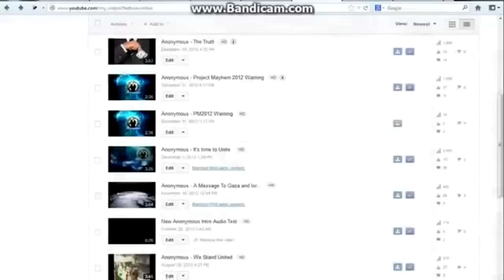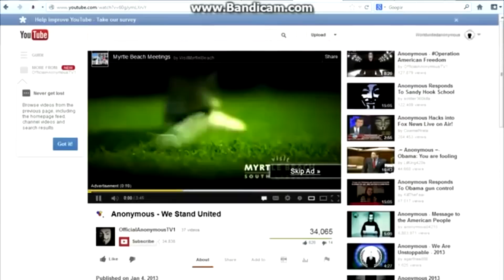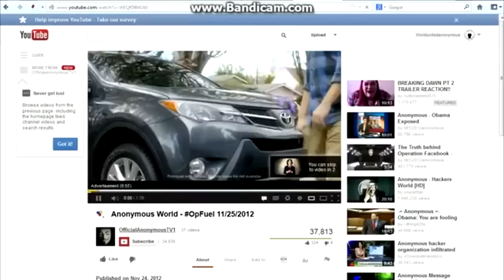Anonymous: Operation Traitor Takedown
This is a message to the general public: There is a Poser/Traitor in our midst. Beware!

NAME: OfficialAnonymousTV1
CHARGED WITH: Misusing Anonymous videos for personal profit.

Greetings OfficialAnonymousTV1,

You were warned time and time again, yet you didn't adhere to our warnings... Therefore your channel must be shut down! Since the creation of your channel you have been misusing the name Anonymous, you call yourself the "official Anonymous", yet lack the understanding of the very idea you claim to be part of. It ends now!

Five months ago, August 28, 2012 at 4:25 PM, the YouTube channel WorldUnitedAnonymous posted a video titled "Anonymous - We Stand United", it was a message of knowledge, it spread the idea of peace through example. It was free to the people, for all to share and see. It was an idea that belonged to all of us, the people! No one can claim copyright to that idea, no one can use it for profits!

There is one greedy son of a bitch that tried to though, his name is OfficialAnonymousTV1. He re-uploaded this idea on January 4th, 2013, this would normally be fine and encouraged. The more we share, the more people can find new knowledge. However OfficialAnonymousTV1 didn't understand the purpose or meaning of this idea, he perverted it with a new idea of greed & wealth. He saw an opportunity to steal from the people, and he dove headfirst into a corrupt hole of filth.

OfficialAnonymousTV1 Has stolen every video on his channel and profits off of an idea meant to be free for all by putting advertisements on these videos, which again he did not make. To profit off the idea of Anonymous is bad enough, but to steal other peoples work and profit off free ideas... There's no excuse for that. When you were warned to take the advertisements off the videos, you ignored us. When you were asked to change your name and acknowledge there is no "official Anonymous" you failed to see reason.

So we are left with no other option, your channel must be shut down. You're done stealing other peoples work for profits, you're done misusing the name Anonymous, you're done spreading disinformation to people. If you were even the slightest bit of a decent person, you would take every penny you've made off these videos and you'd give it to charity at the very least. May your channel rot forever in the blanket of shame you've given it. Operation Traitor Take-Down engaged!

OfficialAnonymousTV1 you were warned to Expect Us!

Follow @TheAnonMessage for the latest updates.